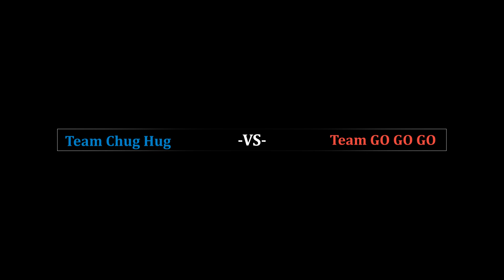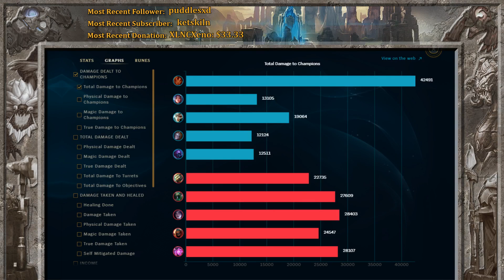XLNC Shoutcasting: Team Chug Hug -vs- Team GO GO GO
Tuesdays and Thursdays 9PM EST!